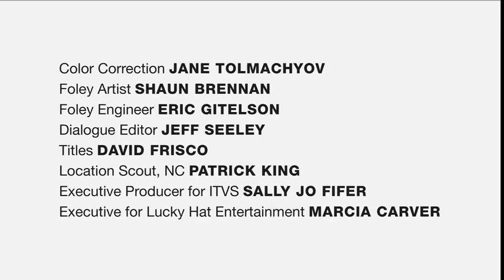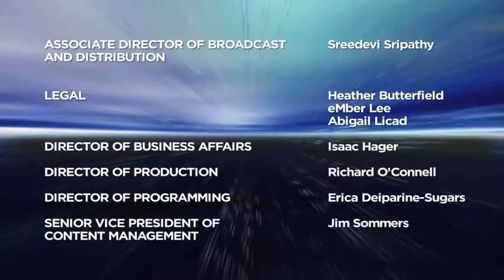PLASTIC BAG (2010) by Ramin Bahrani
One of Dr. Bashi's honorary advisory board members is the Iranian-American filmmaker Ramin Bahrani. Hailed as "the new great American director" and "director of the decade" by the late Roger Ebert, Mr. Bahrani is also a committed environmentalist. Don't miss watching his beautiful and widely celebrated 18-minute short film "Plastic Bag" (2009), described as:

"Ostensibly...an environmental film...But despite the socially conscious message lurking within the film it is resolutely narrative, and, within that category, dramatic and deft too, in its dramatization of the life cycle of a disposable commodity...Plastic Bag is a confident and polished piece of art that successfully navigates these two simultaneous threads: the interior and the exterior, humanity and nature, the particular and the environmental. It accomplishes both these angles with aplomb in a quite moving whole." -Short of the Week

To learn more about acclaimed Iranian-American filmmaker Ramin Bahrani and other members of Dr. Bashi's exceptional honorary advisory committee,